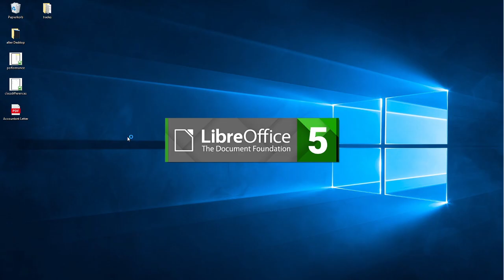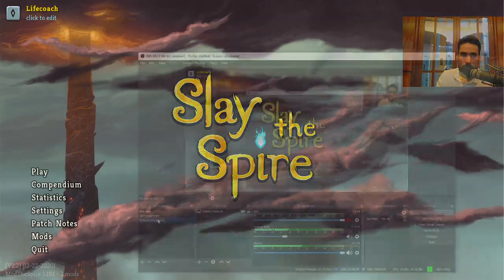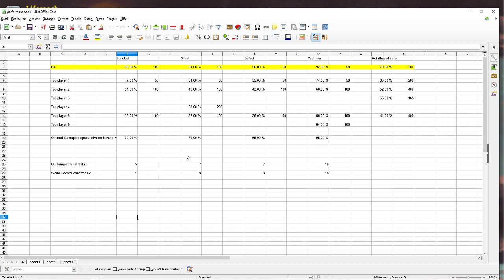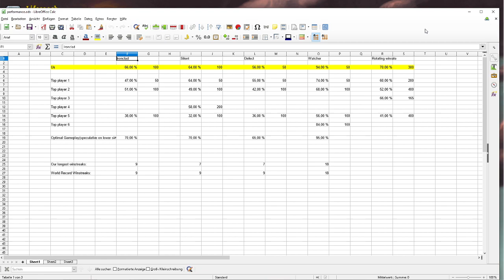Slay the Spire | Analysis and Plans (Lifecoach VOD 30.03.2021)